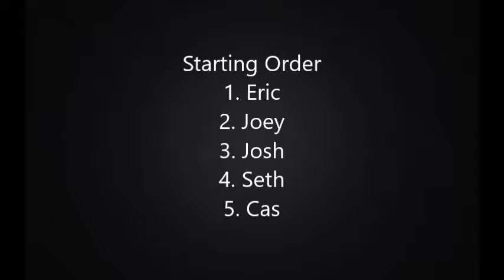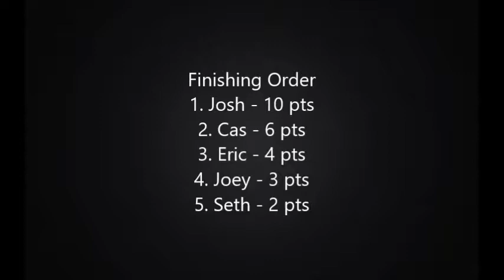Carrera Digital 124 - Race 2 - 10/30/18